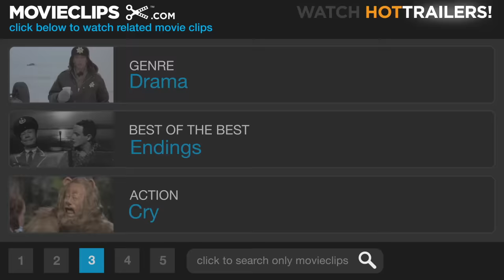Boyz n the Hood (8/8) Movie CLIP - Don't Know, Don't Show (1991) HD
CLIP DESCRIPTION:
Doughboy (Ice Cube) tells Tre (Cuba Gooding Jr.) that he understands why he decided not to be involved in avenging Ricky's murder.

FILM DESCRIPTION:
Director John Singleton's debut chronicles the trials and tribulations of three young African-American males growing up in South Central Los Angeles. When young Tre (Cuba Gooding Jr.), a bright underachiever, begins to show signs of trouble, his struggling professional mother (Angela Basset) sends him to live with his father (Lawrence Fishburne), a hard-nosed, no-nonsense disciplinarian. There he befriends Ricky (Morris Chestnut), a burgeoning football star, and Doughboy (Ice Cube, in a standout performance), a would-be gang banger. Over the years, each chooses his own path: Tre seems bound for college; Ricky is a blue-chip running back with his pick of schools; Doughboy is a dope dealer and bona fide gangster who drifts in and out of the county juvenile facility. All is well until, without warning, a rival gang chases down Tre and Ricky with tragic results. Doughboy immediately prepares for revenge, forcing Tre to decide whether to jeopardize his future and, perhaps, his life for the price of revenge and self-respect. Sometimes riveting, Boyz'N the Hood is not without its problems. The film tries to cram every single issue facing the black community into an hour and a half of screen time, making the film seem at times forced. The symbolism seems forced as well, and the film is often unbearably heavy-handed. Also, the characterization often relies on cardboard cut-outs; every white character in the film is a one-dimensional bigot, and the black police officer with whom Tre and his father deal is even worse than his Caucasian counterparts. Still, the unevenness of the film is redeemed by some moments of true brilliance.

CREDITS:
TM & © Sony (1991)
Cast: Ice Cube, Cuba Gooding Jr.
Director: John Singleton
Producer: Steve Nicolaides
Screenwriter: John Singleton